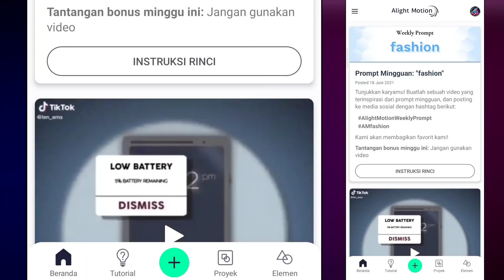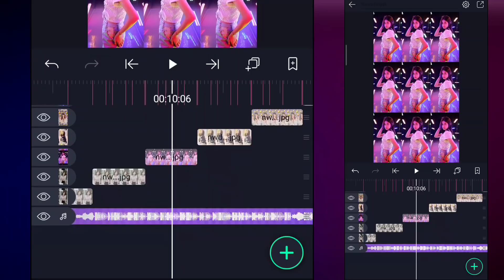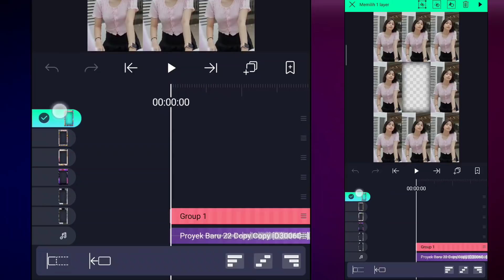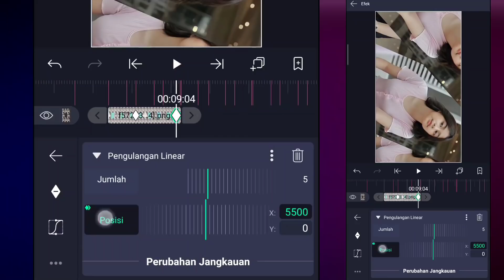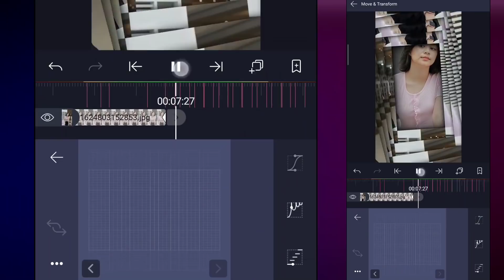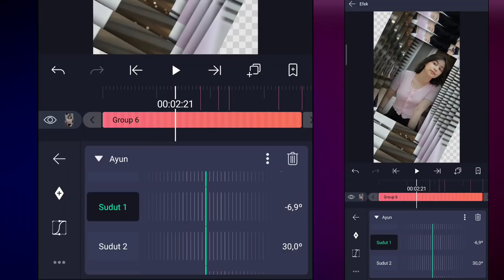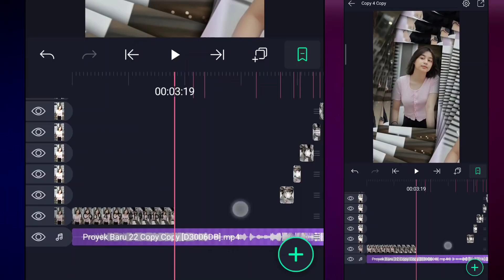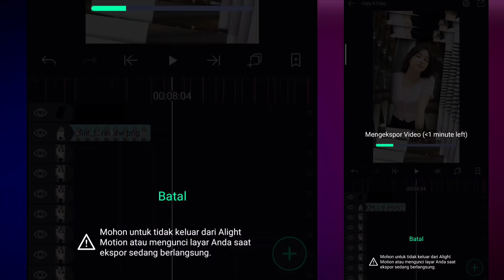TUTORIAL JEDAG JEDUG ALIGHT MOTION EFEK 3D TUNNEL VIRAL TIKTOK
🔰DUKUNG DAN SUPPORT
🔰Aktifkan Lonceng/Notifikasi, Terimakasih😇

🔰SEMUA BAHAN

❌❌PERHATIAN DILARANG RE UPLOAD BAHAN BAHAN DI CHANNEL LAIN.. TERIMAKASIH😇

🔰✅SEMOGA TUTOR INI BERMANFAAT BUAT KALIAN SEMUA, TERIMAKASIH😇